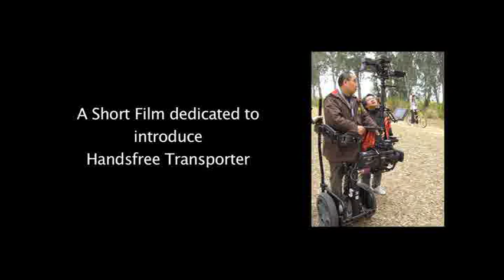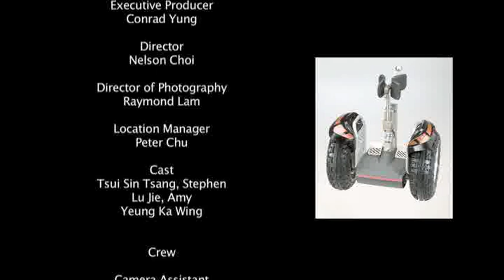Impressionist - introducing handsfree transporter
introducing handsfree transporter